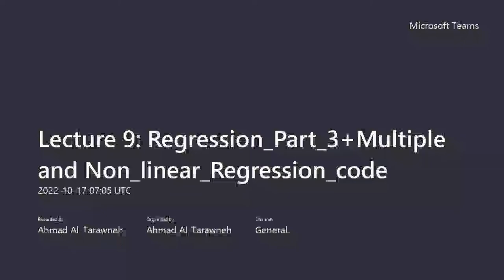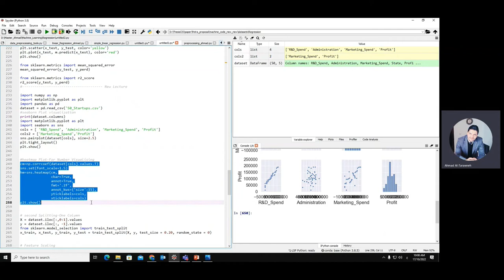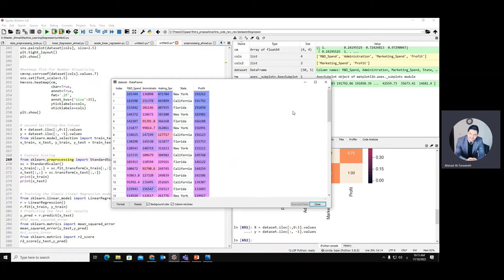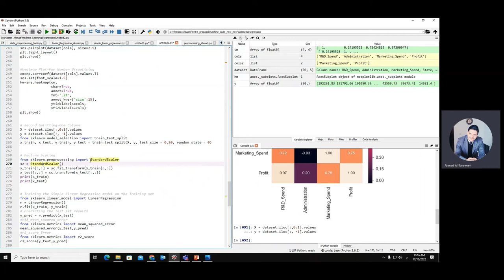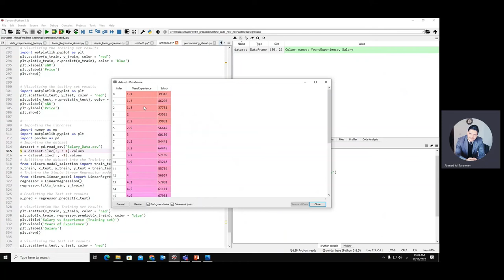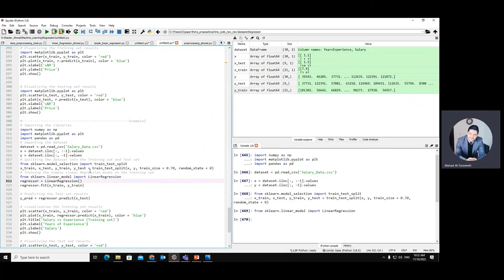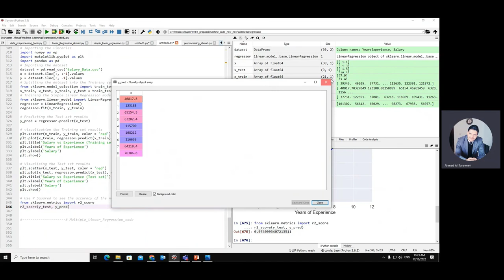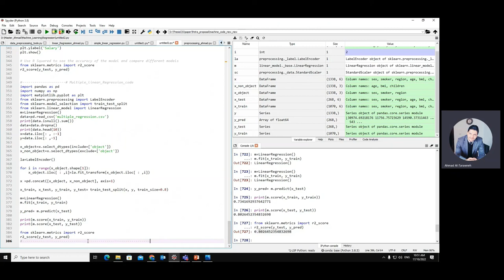Lecture Number 9: Regression Part 3 Example in Simple linear Regression code